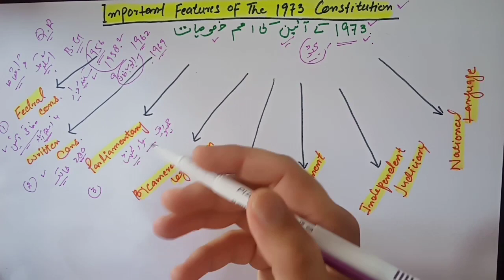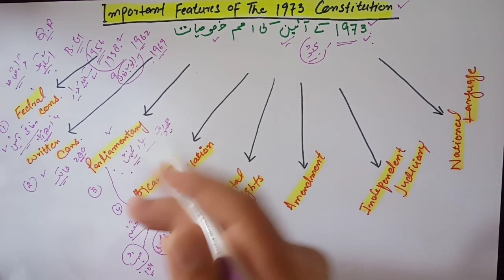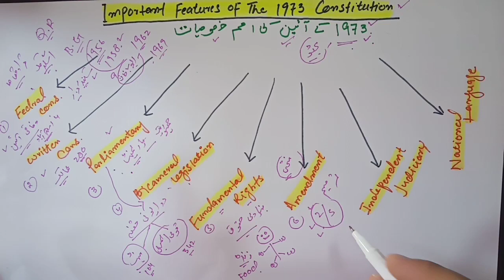Important Features of 1973 Constitution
QuickReview #1973 CSS Important Features of 1973 Constitution .